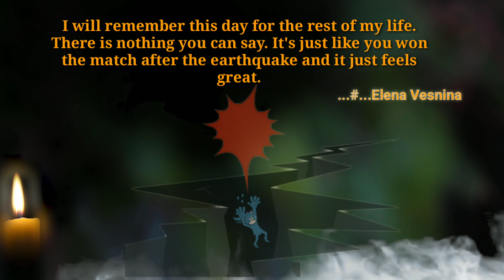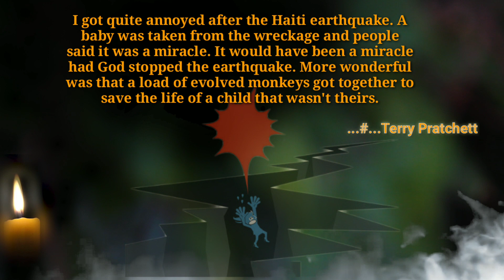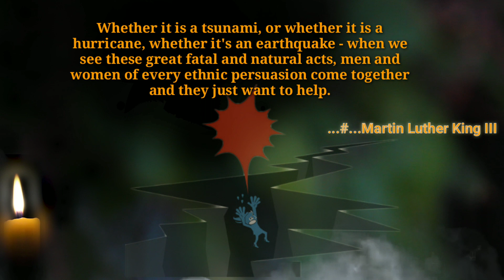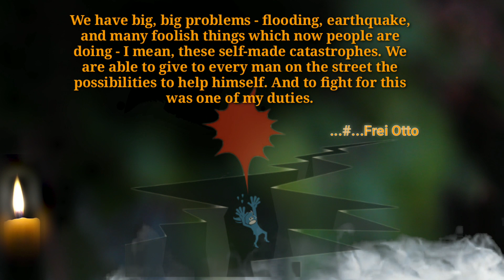"What's Going on in Turkey and Syria? This Earthquake Could Change Everything"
The words of the Sages are presented here, So that you can learn from their lives and color your current life according to the needs of the times.

So stay with the Quote and enrich the knowledge base.

▶️☑️ Project Name : Earthquakes

👉Title : Earthquakes In Syria and Turkey